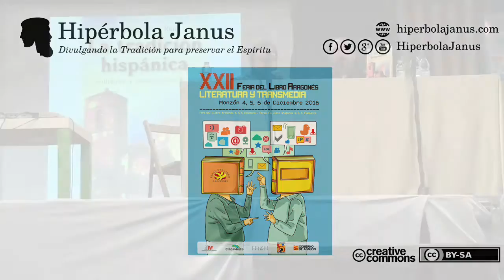Presentación de «La tradición hispánica: costumbres y creencias en Aragón»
Presentación de la obra «La tradición hispánica: costumbres y creencias en Aragón» a cargo de su autor, Cristóbal Parra Ruiz, y entrevista con el mismo, llevadas a cabo durante la XXII Feria del libro aragonés de Monzón, el 5 de diciembre de 2016